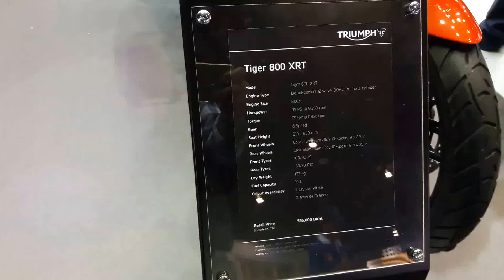Triumph tiger 800 XRT